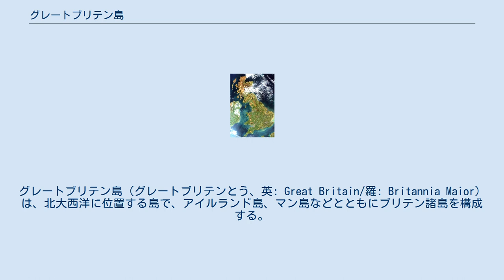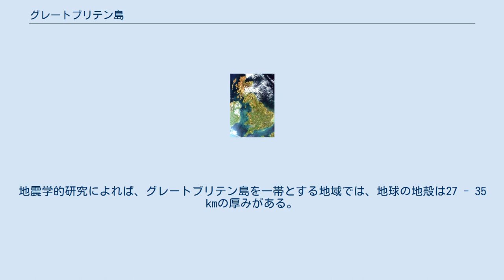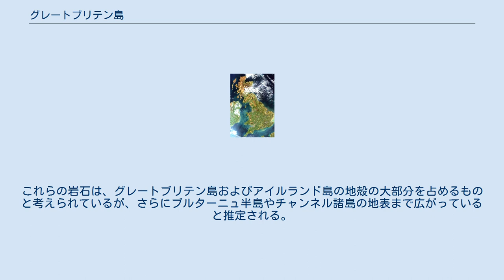グレートブリテン島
グレートブリテン島（グレートブリテンとう、英: Great Britain/羅: Britannia Maior）は、北大西洋に位置する島で、アイルランド島、マン島などとともにブリテン諸島を構成する。
ヨーロッパ大陸からみるとドーバー海峡を挟んで北西の方向にあたり、ヨーロッパ地域の一部である。
面積は 209,331 km2で、世界で9番目に大きい島である（島の一覧参照）。
グレートブリテン島は日本の本州より少し小さい。
イギリスの国土の中心的な島で、同国の首都ロンドンをはじめとする多くの大都市を有する。
「大ブリテン島」とも呼ばれる。
 グレートブリテン島は、政治的に見ると、「グレートブリテンおよび北アイルランド連合王国」の構成要素であるイングランド、スコットランド、ウェールズの3つの「国（カントリー）」からなる。
 イギリスとアイルランド グレートブリテン島の位置 グレートブリテン島の名前の記録は、最古のものとしては、紀元前6世紀頃のカルタゴ人航海者の記録にある「アルビオン」である。
その後、紀元前4世紀のギリシャ人商人の航海記にある「プレタニケ」から、現在のブリテン諸島を指す言葉として「ブリトニ」という呼び名が生まれ、次第に定着して、その最大の島であるこの島がラテン語で「ブリタンニア」と呼ばれるようになった。
 ブリトン人は前1世紀頃からローマ共和国、ローマ帝国、アングロ・サクソン人の相次ぐ侵攻を受けて、その一部がフランスに逃れる。
フランスではブリトン人の住むようになった地域を「ブルターニュ」と呼び、本来のブリタニアを「グランド・ブルターニュ」と呼んで区別した。
「古ブリテン島」の意味である。
これが英語に輸入され、英訳された形の「グレートブリテン」という地名が定着する。
 古期造山帯に位置しているため、平坦な土地である。
アイルランド島との間をアイリッシュ海、スカンディナビア半島およびユトランド半島との間を北海とよぶ。
 グレートブリテン島の地質図 グレートブリテン島では太古代以降のほぼ全ての地質時代の岩石が産出する。
地震学的研究によれば、グレートブリテン島を一帯とする地域では、地球の地殻は27 - 35 kmの厚みがある。
最古の岩石はスコットランド北西部で発見されたルイス片麻岩で、推定で少なくとも27億年前の年代のものであり、これは地球の歴史の半分よりも古い。
これらの岩石は、グレートブリテン島およびアイルランド島の地殻の大部分を占めるものと考えられているが、さらにブルターニュ半島やチャンネル諸島の地表まで広がっていると推定される。
一方で、最も若い岩石はイングランド南東部で発見されている。